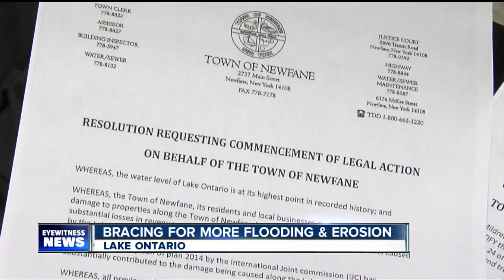Olcott bracing for more flooding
Forecasts for rain, wind and high waves on Tuesday June 6th have now placed Olcott on standby.  Sand bags are being deployed and crews working with special "long-reach" equipment from New York State are working quickly to dig and underwater trench and extend out the shoreline neat Olcott Beach's west-end homes that are at risk of flooding.  However, this community is also fighting back.  Newfane has sent a resolution to the Niagara County Legislature asking it to take legal action against the International Joint Commission (IJC) and its "Plan 2014."  Many believe "Plan 2014" is responsible because it allowed water levels on Lake Ontario to remain too high before record Springtime rainfall.  The IJC has maintained it was the exceptional rainfall that caused the problems.  Town of Newfane Supervisor Tim Horanburg said he hopes that legal action can get an injunction against "Plan 2014."  7 Eyewitness News Reporter Ed Reilly went to Olcott Beach to see how preparations were progressing.